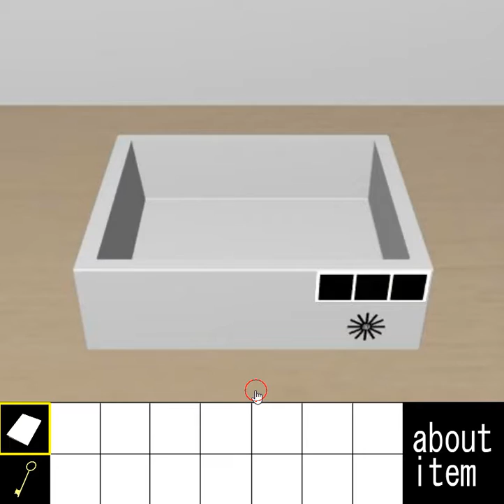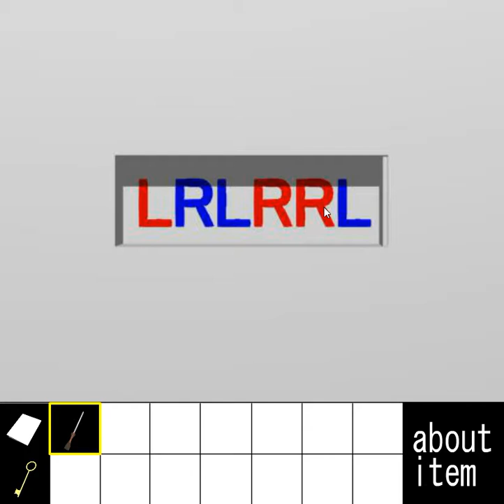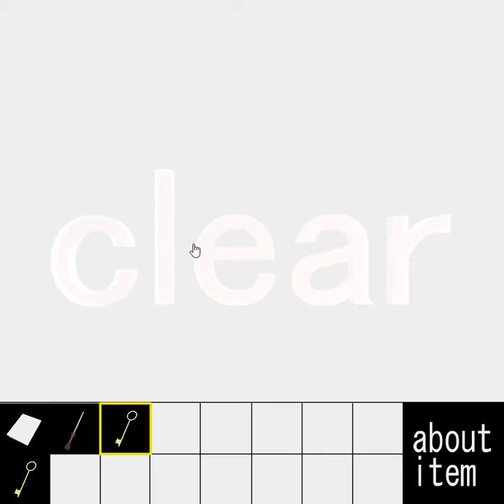[Yomino Kagura] Escape from the Room with a Gimmick 16 Walkthrough